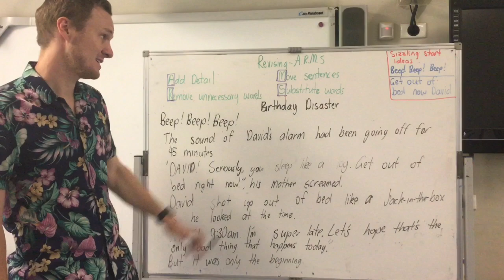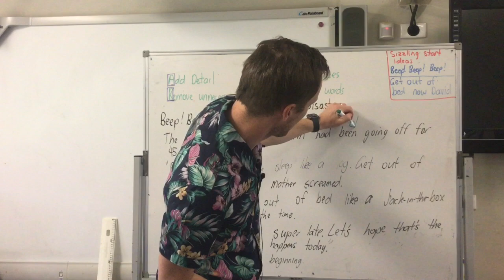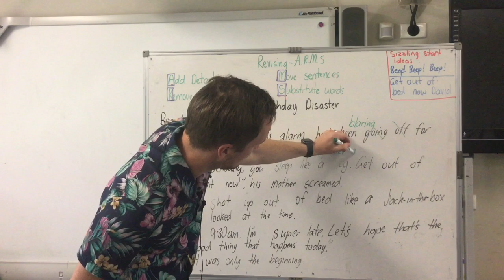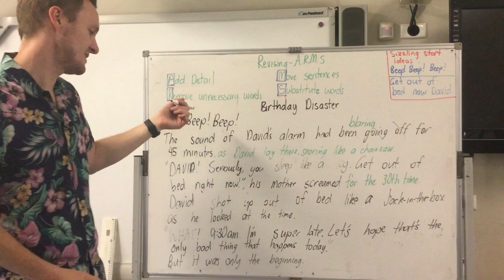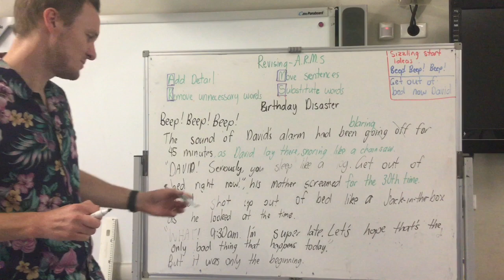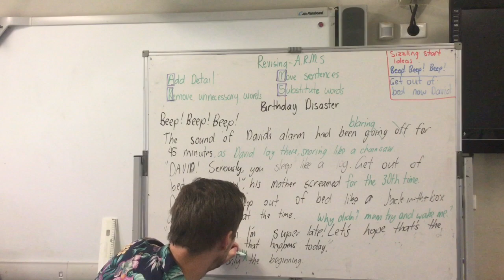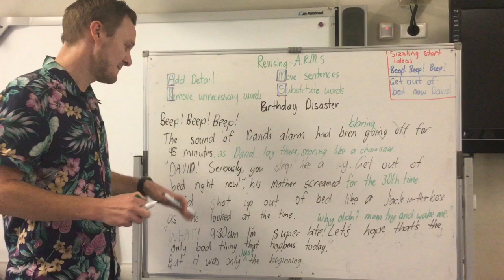Revising your writing